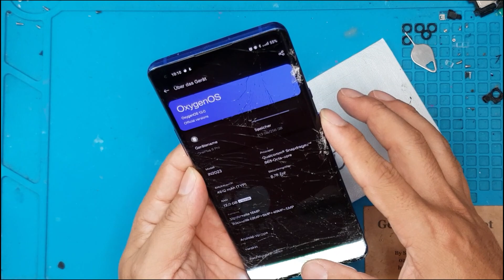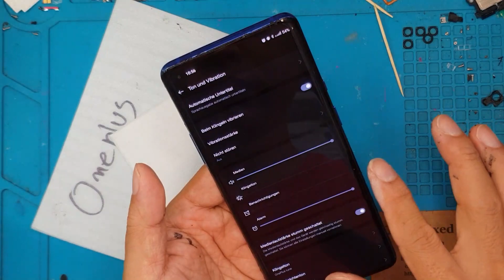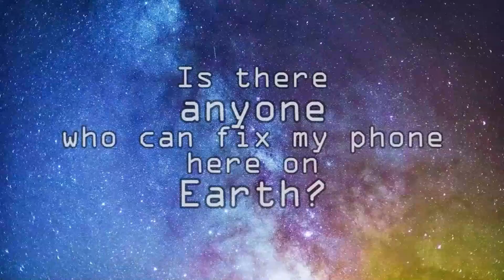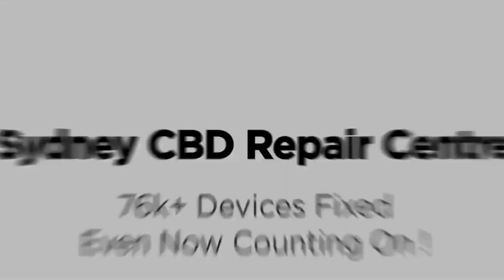RESTAURAÇÃO COMPLETA DE CELULAR! Troca de Tela e Vidro Traseiro Oneplus 8 Pro | Sydney CBD Repair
Este vídeo mostra como David realizou a substituição da tela do OnePlus 8 PRO. Sabemos que você realmente não precisa de uma substituição de tela OnePlus 8 PRO se estiver disposto a colocar uma capa traseira para seu smartphone. No entanto, se você não estiver interessado em usar uma capa para o seu telefone, uma substituição de tela é uma boa opção. Existem alguns benefícios em substituir a tela do OnePlus 8 PRO. Primeiro, você pode manter o fator de forma do seu smartphone. Dois, você pode ter uma capa robusta para os componentes internos do smartphone. Por fim, você pode usar NFC ou carregamento sem fio melhor sem nenhuma tampa ou rachaduras na tela de seu OnePlus 8 PRO.

Fazemos OnePlus8PRO ScreenReplacement em SydneyCBDRepairCentre!

Oferecemos substituição de tela profissional, garantida e no mesmo dia no OnePlus 8 PRO. Você pode visitar nossa loja ou enviar seu smartphone para reparo se estiver fora de Sydney, na Austrália.